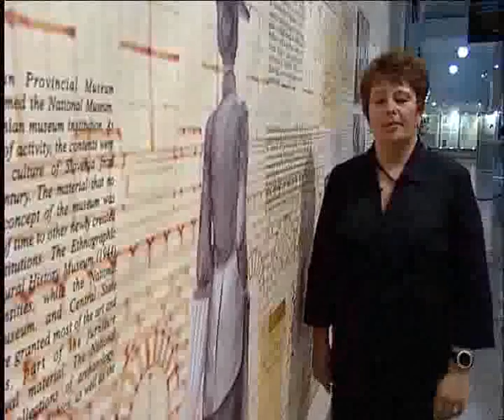Zgledi vlečejo 04 01 Zgodnje obdobje kariere 1